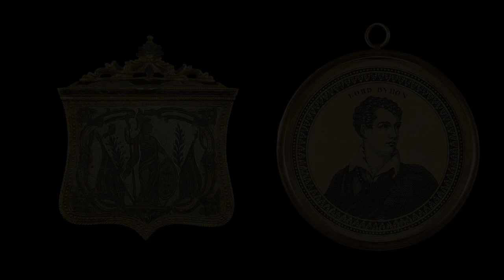Greek history - Figures and Events of the Greek Revolution